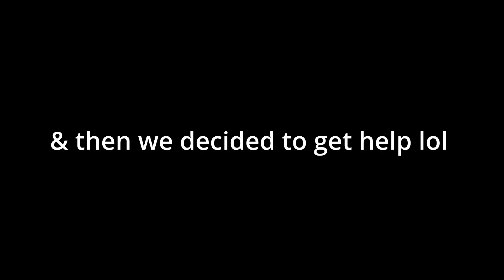Outlast Trials: Roaming the Fun Park (Walkthrough Part 2)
Outlast Trials is a survival horror game played from a first-person perspective. While the game supports four-player cooperative multiplayer, players can complete the game solo. The player must complete a set of tasks while evading monstrous enemies. The game features four distinct character classes and skill trees. Each class has a unique ability, allowing players to perform actions such as seeing through walls, healing other players, placing mines, and throwing a device to temporarily stun enemies.

The player has access to a pair of night-vision goggles, allowing them to navigate dim-lit areas. It needs to be regularly recharged with a scarce battery resource. Players can pick up various useful objects, such as anti-psychotic drugs, lockpicks and healing items, but they can only carry three items at once. The player cannot directly fight against enemies, and stealth is the preferred way to progress in the game